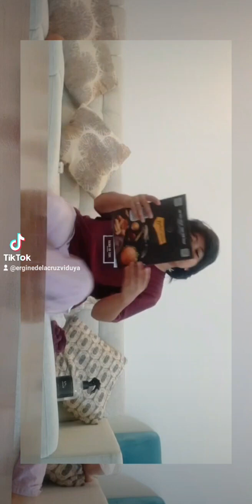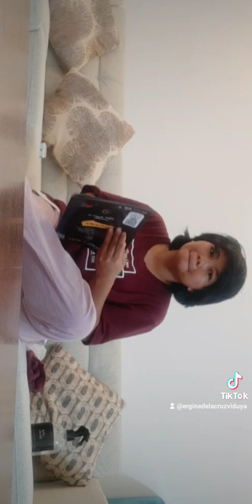ang alamat ni tomboy palaboy